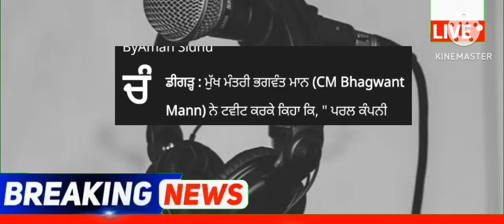punjabi news - punjabi news today live - punjabi news live - punjabi live news - punjab news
Top News  Big News of Punjab 06 May Punjab News TV - Punjabi News

May Punjab news | 06 May Punjabi news 06 May News 06 May news Punjabi | Punjabi news 06May Punjab

Punjabi News Canada Canada News 06 May Canada Travel Punjab

 Farmer Protest
 kisan Dharna
 Kisan Andolan
Farm Laws
Kheti Bill
 Prime Focus